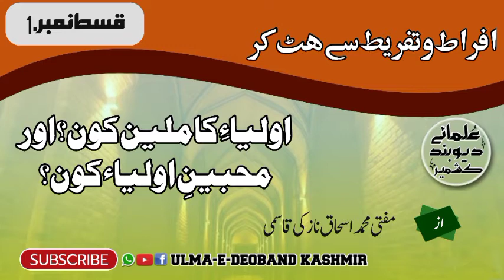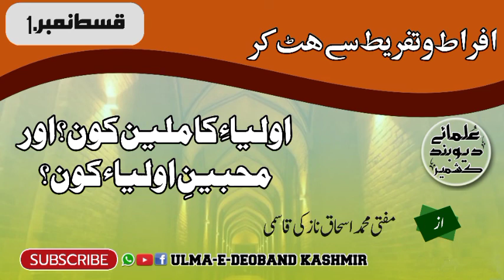Auliya-e-Kamaleen Kon Aur Muhibeen-e-Auliya Kon | Part No.1| Mufti Mohammed Ishaq Nazki Qasmi Sb DB